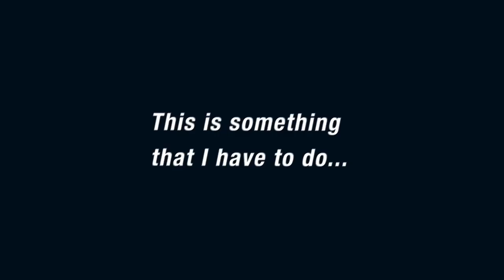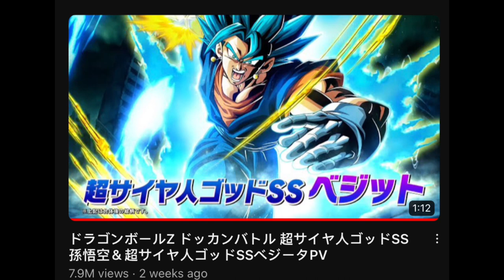Major Dokkan Battle FUMBLE?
Did Dokkan Battle Just Fumble The New LR Future Gohan and Sword of Hope Trunks? Is the 2023 Worldwide Celebration Better Than 2022? Let’s Discuss!